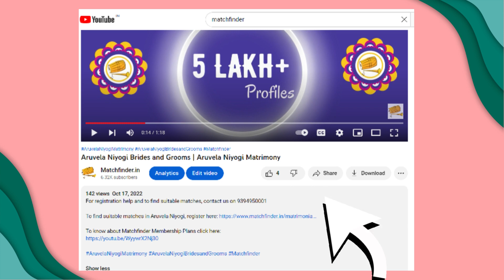தேவேந்திர குல வேளாளர் மணமகள் மற்றும் மணமகன்கள் - Devendra Kula Vellalar Matrimony